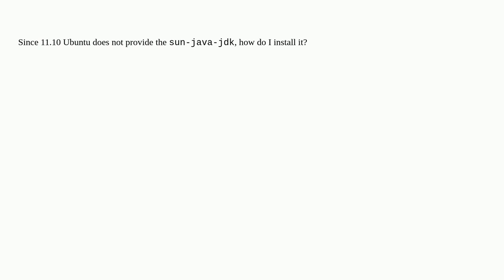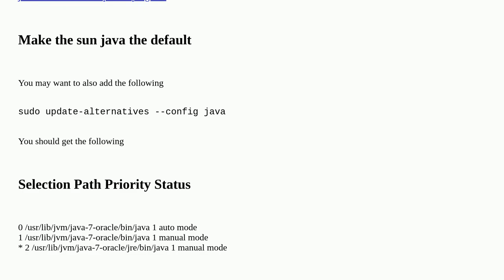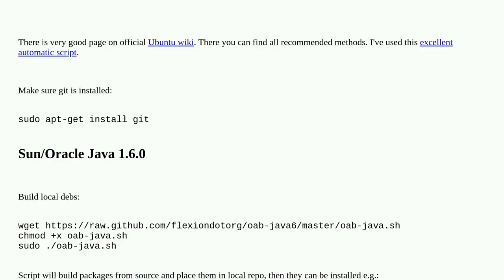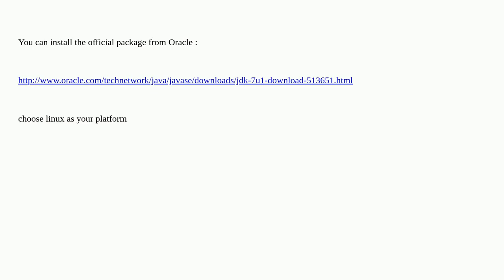How do I install the Sun/Oracle Java SDK on Ubuntu?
A special thanks goes out to the community

  sdk ubuntu java